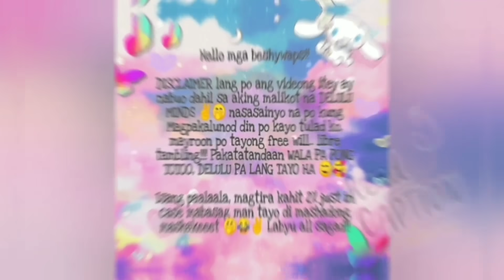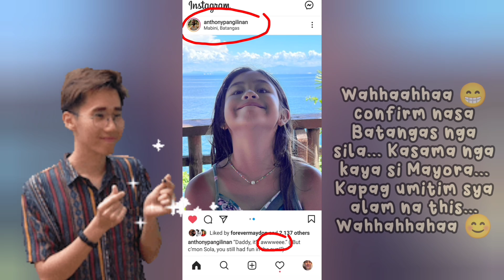MAYDON UPDATE - KUMPIRMADO NA NGA BA? Magkasama nga ba sila sa Beach sa Batangas? alamin.. 😁